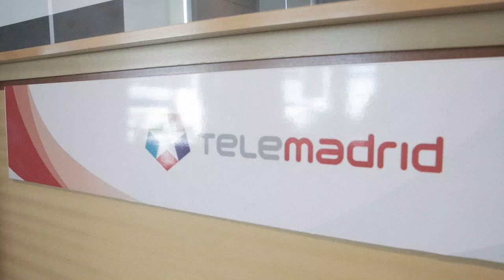Pablo Iglesias se reúne con los trabajadores y las trabajadoras de TeleMadrid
El candidato a la presidencia de la Comunidad de Madrid Pablo Iglesias se reúne con los trabajadores y trabajadoras de TeleMadrid.

13 de abril de 2021